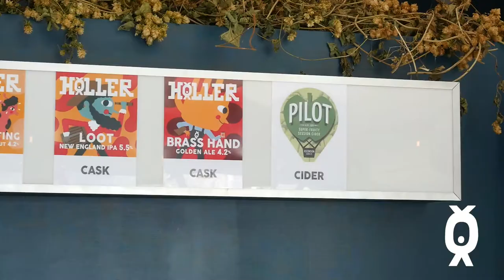Part 3 : Holler Brewery & Taproom Brighton - The Beers, Pricing strategy & Holler Club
Founder, owner and Head Brewer of Holler, Steve, takes us through the range of beers made by Holler, what drives their brewing and why every pint costs £4.50. Also he lets us know about the forthcoming Holler Club.